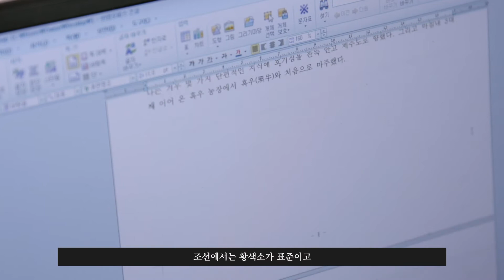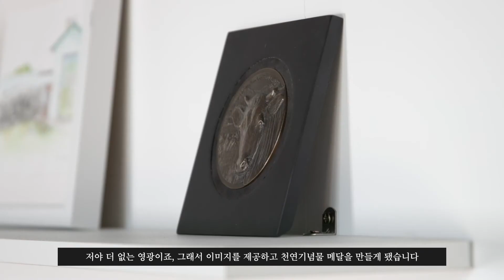동아시아문화도시 문화예술교류사업_김민수